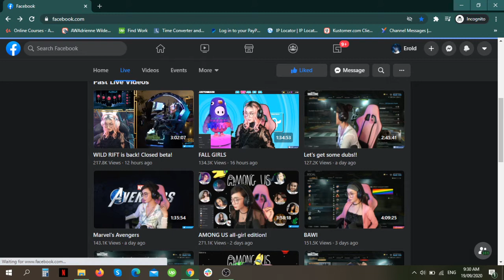ALODIA LOL WILD RIFT | ASHE GAMEPLAY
ALODIA LOL WILD RIFT CLOSED BETA  | ASHE GAMEPLAY